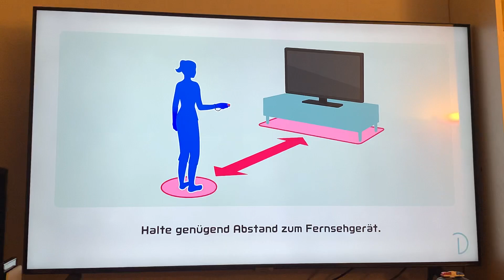Badminton in Nintendo Switch Sport Gameplay